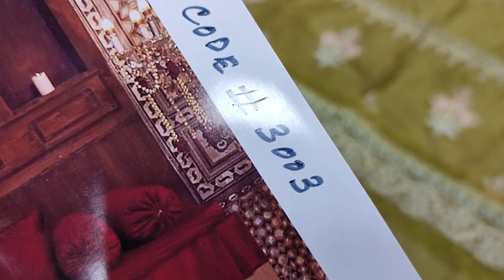AJ Fashion Ladies Design Code # 3003